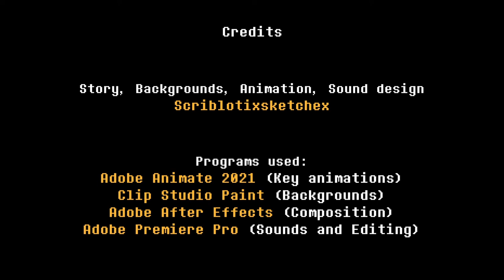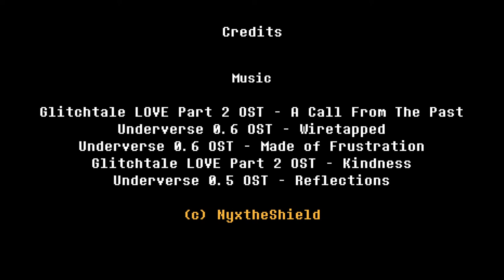RECURSIVETALE EP #4 || ANIMATION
today's episode is uh . . apple.
and mirror

next episode might took longer to produce, due to schoolwork and also uh . . starting to get longer :)

Time used:
3 weeks

Tablet and Software(s) used:
x Adobe Animate
x Adobe After Effects